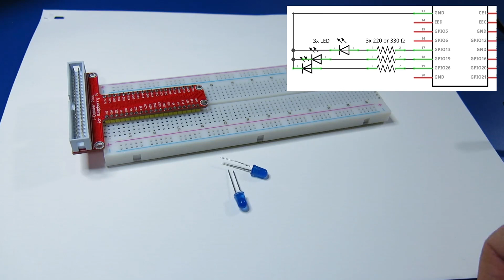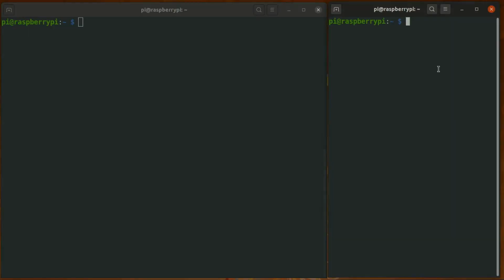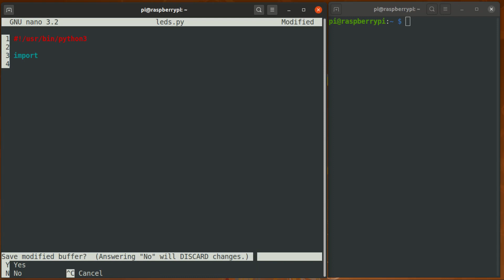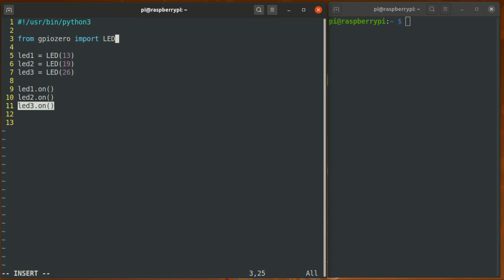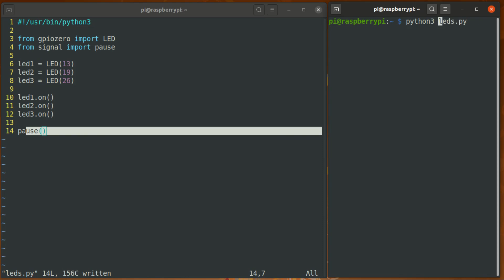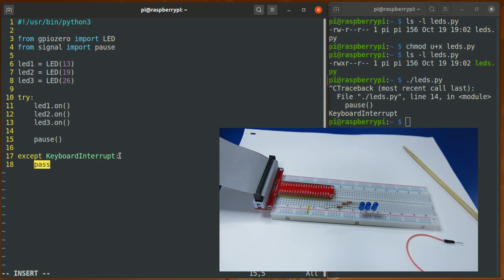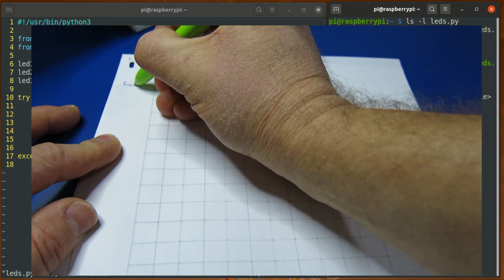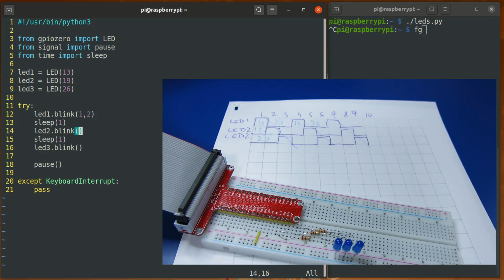3-LED Pattern Blink with Raspberry Pi (Easy Beginner Python Tutorial)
This tutorial will show you how to blink a 3-LED pattern using Raspberry Pi with Python and gpiozero. I use minimal code without loops and provide a lot of tips for Raspberry Pi and Linux beginners including nano editor use and basic Linux Terminal skills.

0:00 Intro
0:23 Supplies Needed
1:13 Circuit Diagram and Build
4:22 Terminal Setup
5:17 Nano Editor Primer
6:52 Nano Editor Setup for Python
8:00 Code Start
10:28 Connecting the Breadboard
10:55 Running the Program
13:37 KeyboardInterrupt Handling
17:45 Timing Worksheet
21:27 Wrap-Up